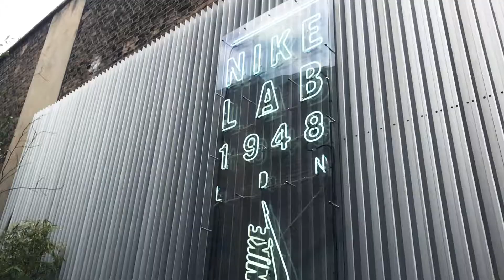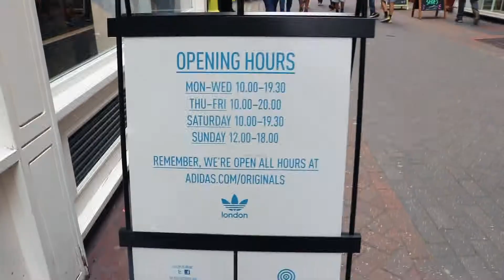Kickstory: Londres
Kickstory em Londres!

Visitamos as principais lojas:
• Nike Lab
• Sneaker and Stuff
• Adidas Originals
• Size?
• Nike Town
• Goodhood

Trilha: Dyalla